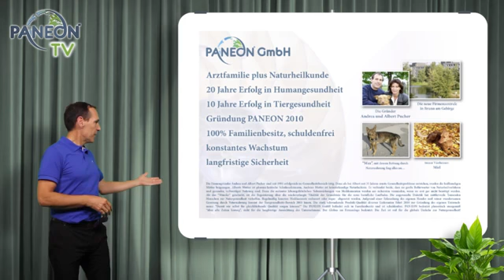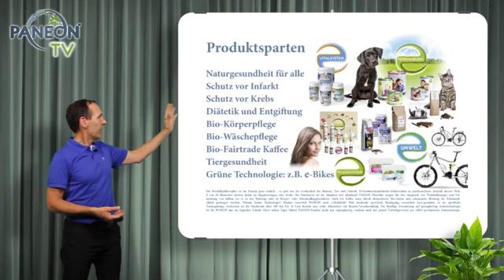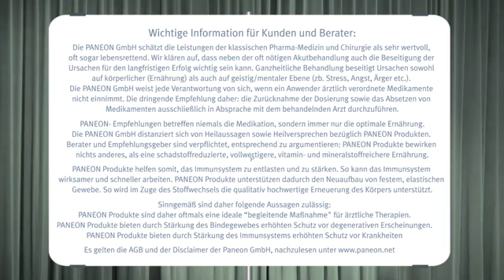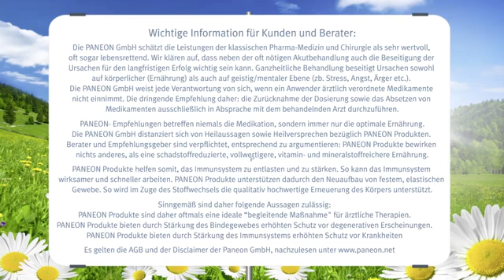Paneon Unternehmensvorstellung Vortrag Albert Pucher 2014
Albert Pucher, Gründer, Teilhaber und Geschäftsführer der PANEON GmbH stellt das Unternehmen vor.